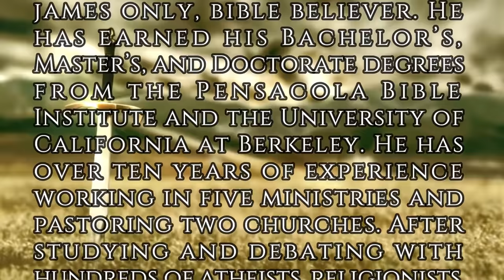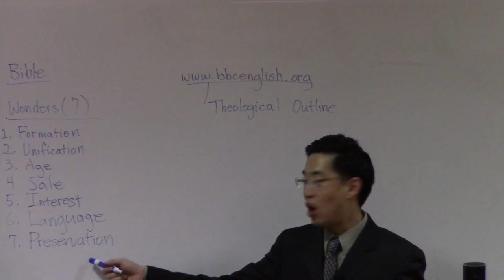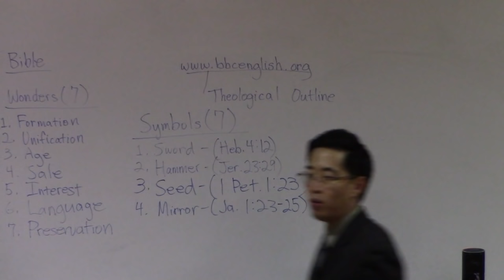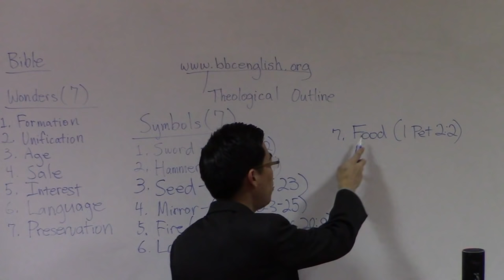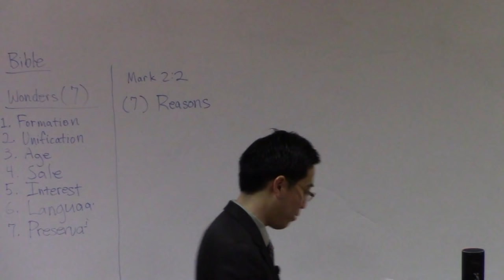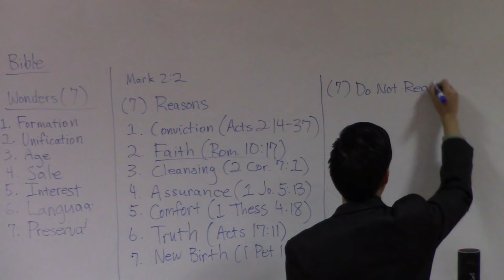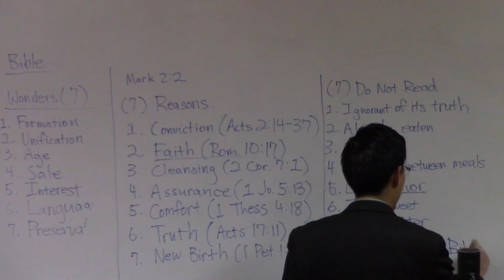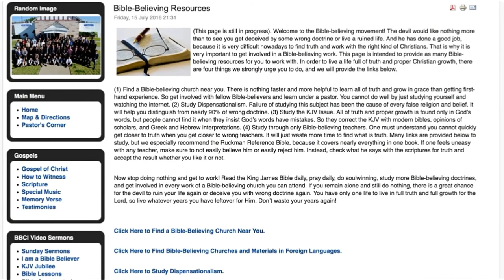The Top #1 Book You Must Read! 7 Wonders of the Bible | Beginner's Discipleship #19 | Dr. Gene Kim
Hi,

I'm Gene Kim (pastor at San Jose Bible Baptist Church - UC Berkeley and PBI). In this video which is a series from Beginner Discipleship I explain about the 7 wonders of the bible, the 7 symbols of the bible according to the scriptures, 7 reasons why we need to read the bible and 7 reasons why people reject the bible. The bible is an incredible and real book full of truth, and you must discover it for yourself!